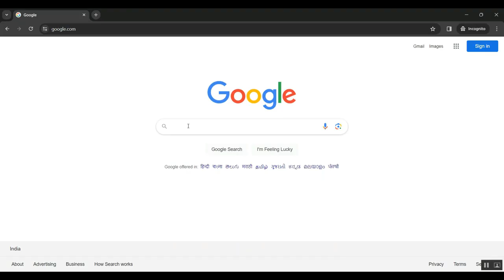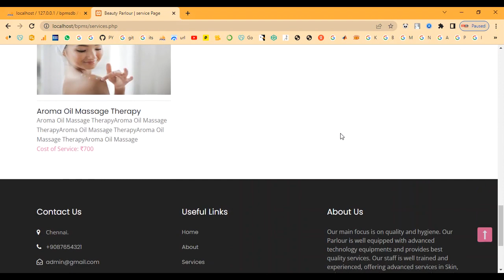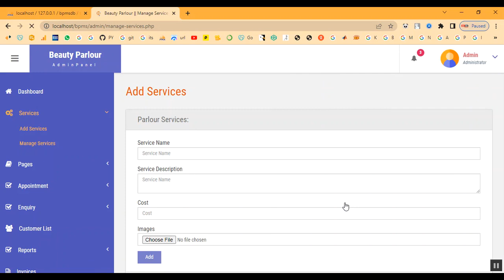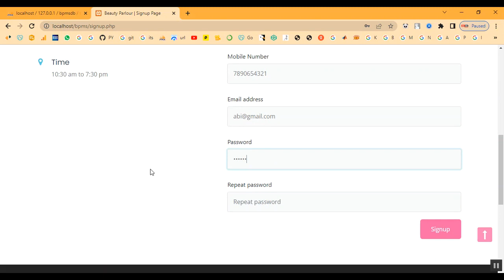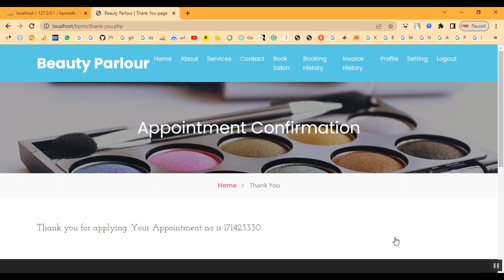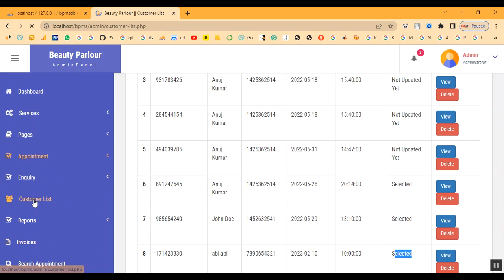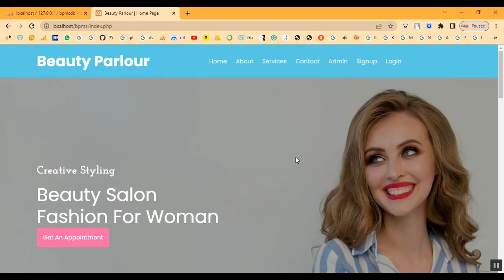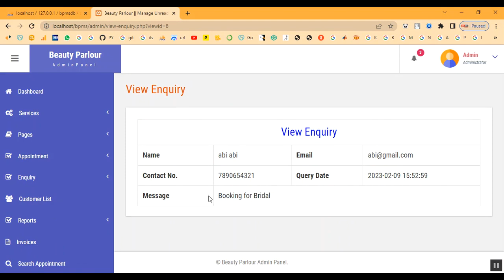Indian Salon Management System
IEEE PROJECTS 2024 TITLE LIST

* Complete Source Code
* Complete Documentation
* Complete Presentation Slides
* Flow Diagram
* Database File or Dataset
* Screenshots
* Execution Procedure
* Video Tutorials
* Supporting Softwares

Support Specialization
* 24/7 Support
* Ticketing System
* Voice Conference
* Video On Demand
* Remote Connectivity
* Document Customization